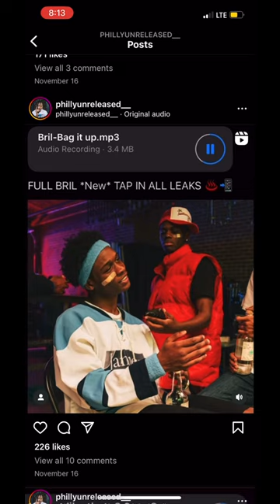Bril Bag it up